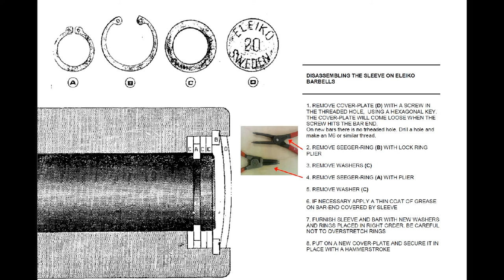Eleiko barbell spin + kick test (2000 weightlifting training bar)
Video and images of this specific barbell

- Eleiko weightlifting training barbell produced december 2000
- Bought it used. I'm at least the 3rd owner. Bar is still perfectly straight, chrome is almost perfectly intact.
- Spin is noisy compared to bushings but very smooth / low resistance
- Thin sleeve collars (all training bars up to 2011). This means greater sleeve loading length.
- Knurling is quite passive
- Snapringdesign and disassembly instructions shown in the end op the clip
- 1 endcap missing: Eleiko sends replacement (blank steel) for free